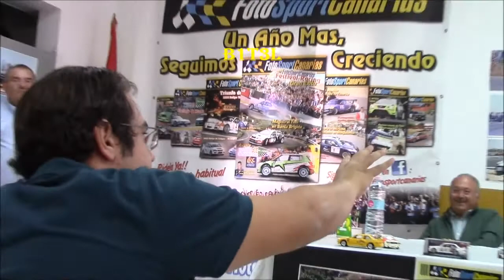CHARLA COLOQUIO LA GAVIA 2018 -5